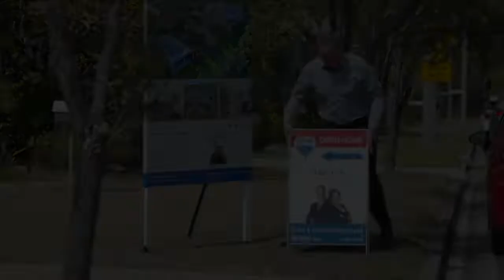Karl's End of Year Market Update 2018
If you live in or around Caloundra, then don't miss this short update on the property market to see how Caloundra fared in 2018.